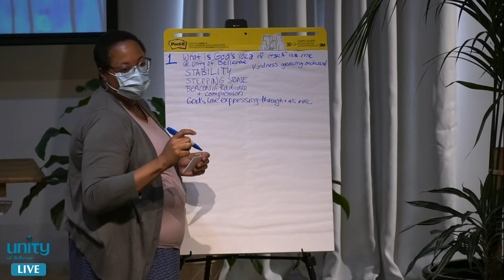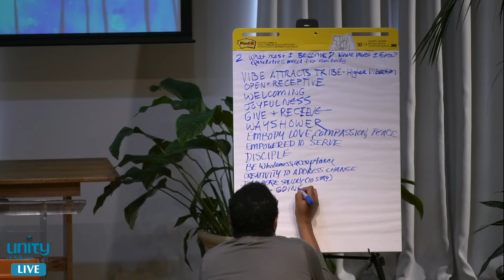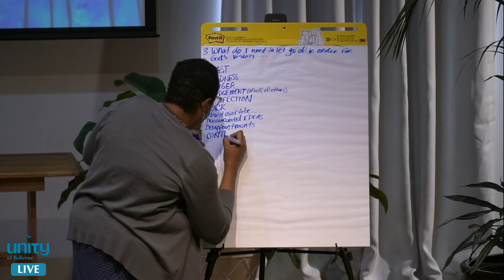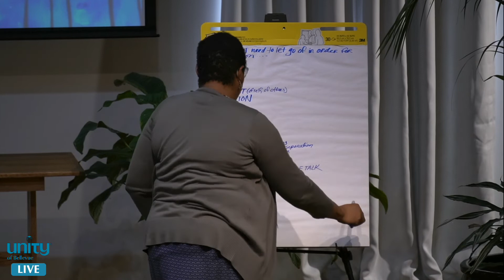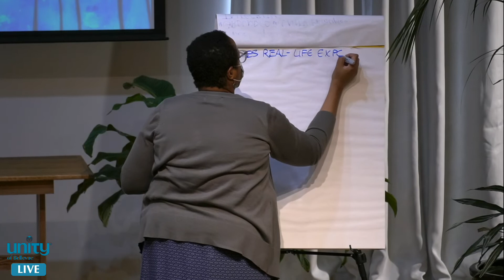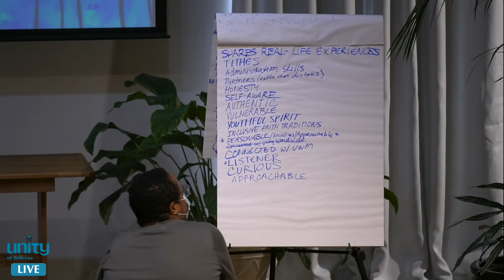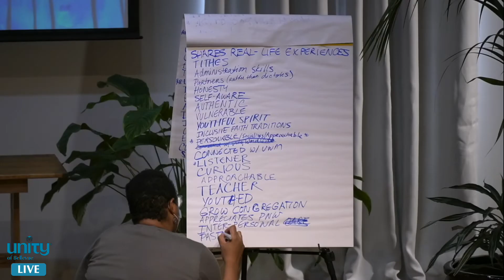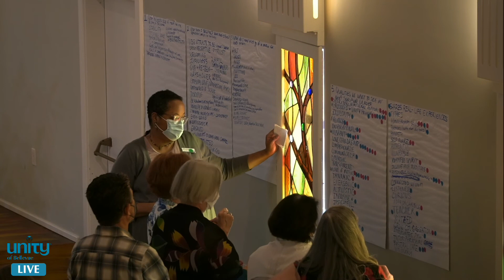08-14-22 Community Visioning